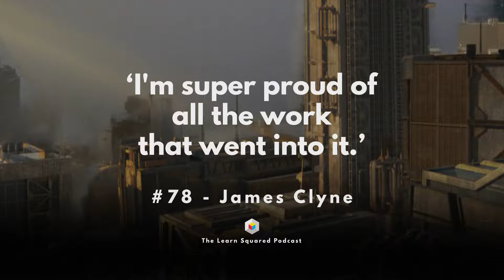DESIGNING THE WORLD OF THE CREATOR with PRODUCTION DESIGNER JAMES CLYNE | #78 Learn Squared Podcast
The Legendary James Clyne joins us for this episode, where he drops some juicy insights into the mentality and qualities you need to have to work in the entertainment industry, how to avoid its pitfalls, and how to strive for originality. James definitely knows a thing or two as he has worked in a multitude of roles from Concept Artist to Art Director, working for Hollywood’s greats like Steven Spielberg and James Cameron, to name a few, on movies such as Minority Report, Avatar, The Star Wars Universe, many many more, and recently as Production Designer for Gareth Edwards on The Creator. Also, look out for how James ended up at Syd Mead's house and how his career path was not exactly straightforward.